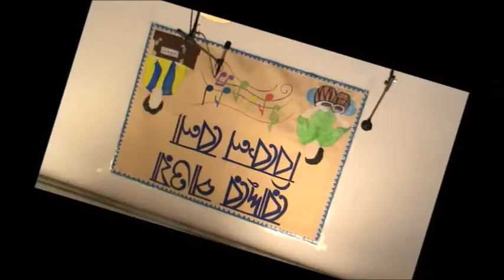Dama dam Maskalander 27 10 2019